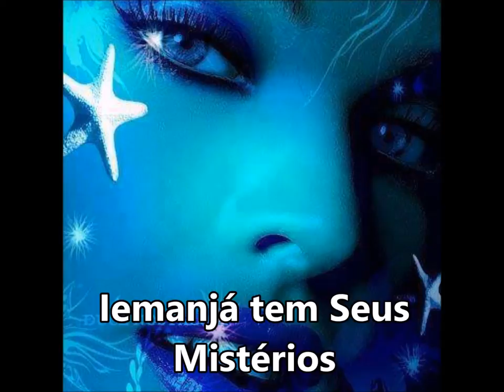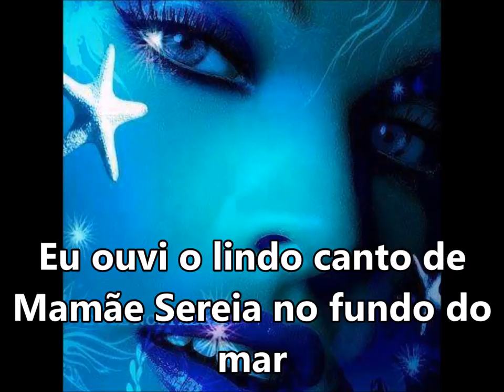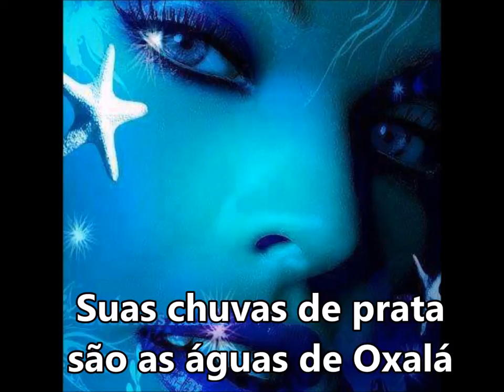Iemanjá "Seus misterios" SUBTITULADO Y CON LETRA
IEMANJÁ COM SEUS ENCANTOS
SUAS CHUVAS DE PRATA
SAO AS ÁGUAS DE OXALÁ
CANTA, VOA PASSARINHO
EU OUVI O LINDO CANTO
DE MAMAE SEREIA
NO FUNDO DO MAR (BIS)
IEMANJÁ TEM SEUS MISTÉRIOS
ENGANOU OS INIMIGOS COM SEUS ESPELHOS
NA BEIRA DO MAR (BIS)